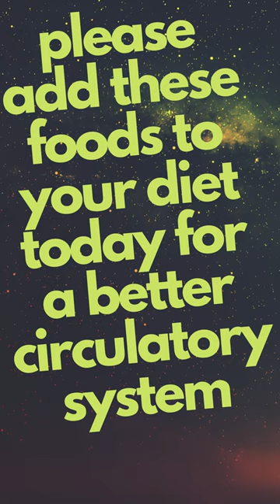12 Best Foods to Boost Nitric Oxide Levels to Lower Blood Pressure, and Reverse Hypertension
In this video, we're going to highlight foods that can help boost nitric oxide levels.

Nitric oxide is a molecule that helps to lower blood pressure and improve blood flow. It's also known as the "gasping molecule" because it helps to prevent blood from clotting. So what foods can help to boost nitric oxide levels? In this short, we're going to profile some of the best foods to eat to boost nitric oxide levels fast!